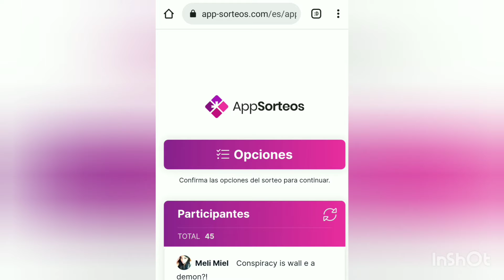🚨RESOLUCIÓN del SORTEO🚨 Funko Pop Alita Motorball Body